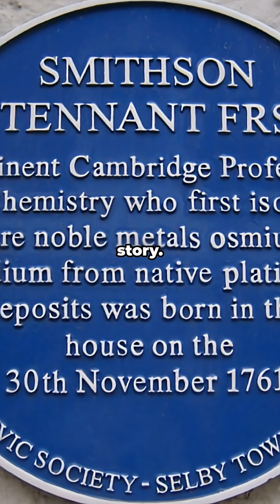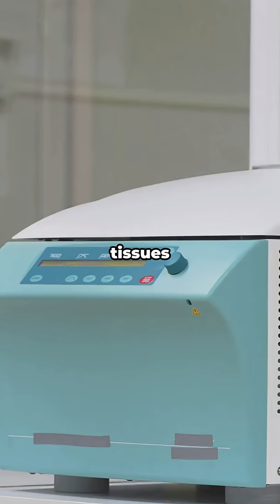The Densest Element Osmium’s Shocking Story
Did you know OSMIUM is the DENSEST element on Earth? 🤯
This rare, bluish-white metal is twice as dense as lead and so heavy that a basketball-sized sphere would weigh over 1,000 pounds!
💎 Fun facts:

Rarest naturally occurring element
Incredibly hard & brittle
Has a distinctive metallic smell
Used in fountain pen tips & electrical contacts